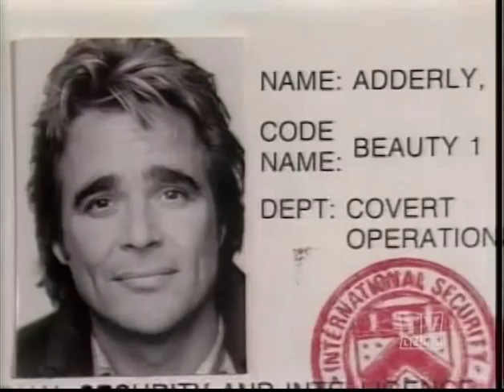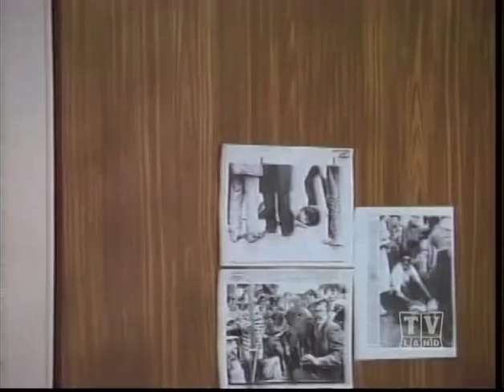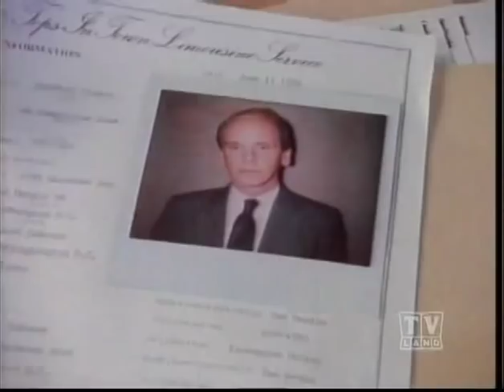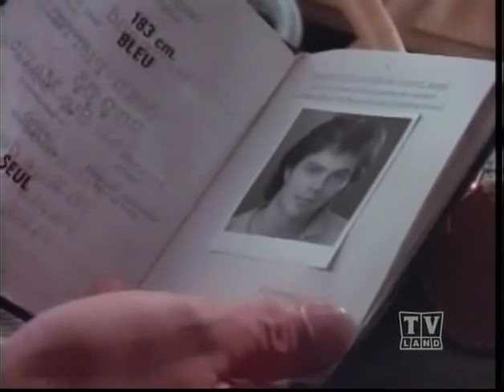Adderly TV Series Season 1 Episode 1 Pilot Episode: "Hit-Man Complex"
Part of the CBS Late Nite line up in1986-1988. Starring Winston Rekert. Canadian actor/comedian Don Harron guest stars on this episode. Sharp eyed viewers may remember him from the Hee Haw TV series as Charlie Farquharson of "KORN" News. Watch for the boom mike in the reflection on the front car fender at 22:40!

I have all 44 episodes of this series from the 2 seasons it was on the air here on YouTube.